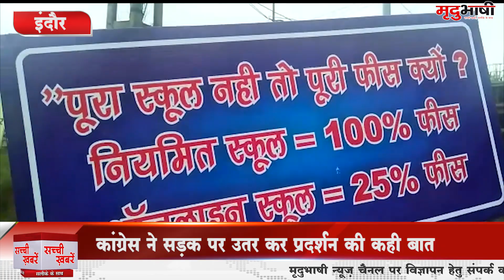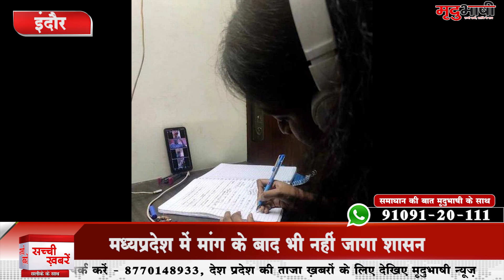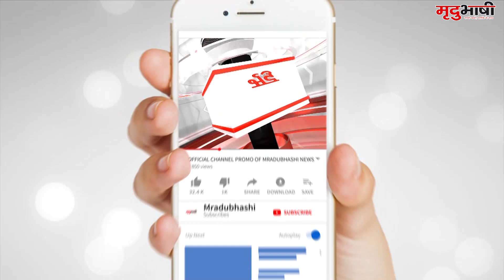निजी स्कूल डाल रहे हैं अभिभावकों पर फीस जमा करने का दबाव| Schools Pressurize Parents to Deposit Fees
इस समय पूरा देश वैश्विक महामारी कोरोना का सामना कर रह है। पिछले करीब 5 महीनों से प्राइवेट नौकरी करने वाला हर व्यक्ति आर्थिक तंगी का सामना कर रहा है। इस अभूतपूर्व संकट के दौर में भी कुछ निजी स्कूल अपनी कारोबारी सोच से बाहर नहीं निकल पा रहे हैं। स्कूल प्रशासन की ओर से अभिभावकों पर बच्चों की फीस जमा करने के लिए दबाव बनाया जा रहा है। शिक्षा को व्यवसाय समझने वाले यह स्कूल अभिभावकों को किसी तरह की राहत देने के मूड में नहीं हैं।

मृदुभाषी बन रहा है आपकी ऐसी ही समस्याओं के लिए आवाज , अगर आपकी भी नहीं हो रही है सुनवाई तो मृदुभाषी के वात्सप्प नंबर पर whatsapp करो ना भाई। यहाँ  डिस्प्ले किये जा रहे नंबर पर आप भेज सकते हैं अपनी समस्या और हम करेंगे उसका समाधान।  ऐसे ही ख़बरों के लिए बने रहिये समाधान की बात मृदुभाषी के साथ के साथ।